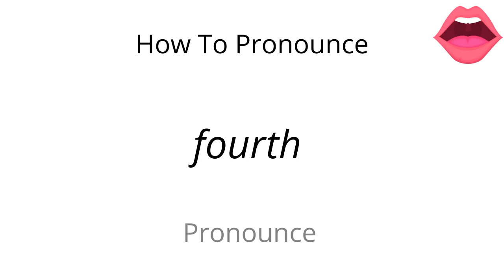How to pronounce fourth